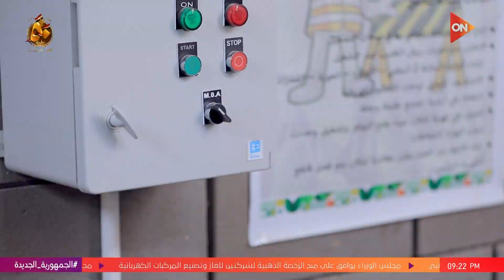أسمدة عضوية سائلة بيحسن جودة التربة والأرض مبتكدبش.. شوف تفاصيل مشروع مزنة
برنامج "الفرصة مع لميس الحديدي" في موسم جديد، وتطوف لجنة التحكيم هذا العام محافظات مصر للبحث على أقوى الشركات الناشئة، محطاتنا هي إسكندرية،  المنصورة، المنيا، والقاهرة.
الفرصة هو برنامج المسابقات الأكبر في مجال رواد الأعمال والشركات الناشئة، خاصة في ظل الفرص التى يحملها مجال الشركات الناشئة بمصر.  يستفيد المشاركين في المنافسات من عرض المشروع على إحدى كبرى القنوات الفضائية في الوطن العربي وفي أهم برامج "التوك شو" في مصر.